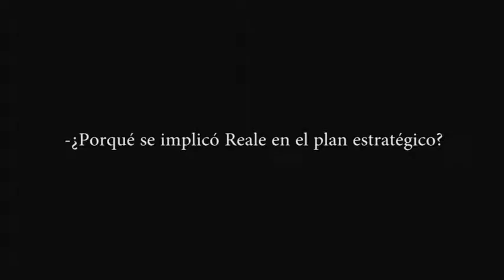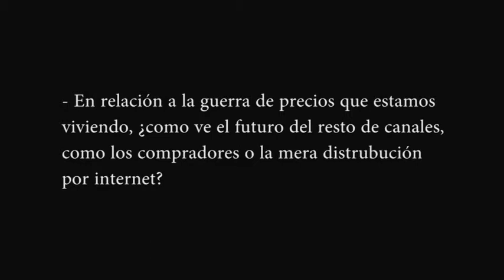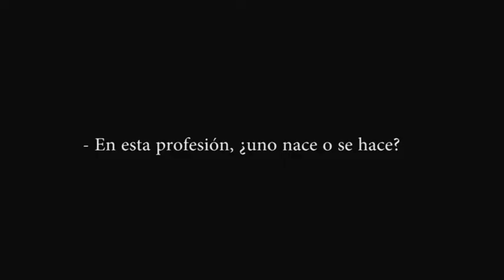Ignacio mariscal - CEO de Reale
Con Ignacio Mariscal hablamos sobre el Plan Estratégico de la Mediación